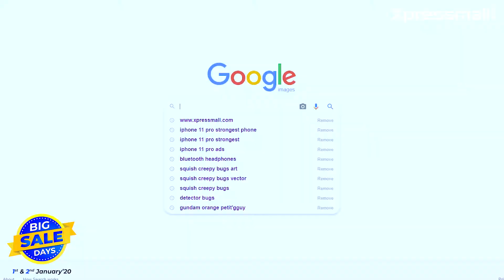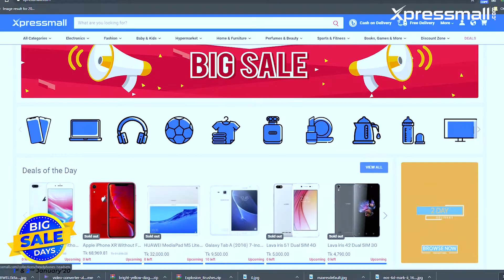Apple Watch Series 4 review by Xpressmall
আসছে Xpressmall Big Sale Days!
Website Launch in Bangladesh: 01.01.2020
Big Sale Days: (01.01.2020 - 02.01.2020)